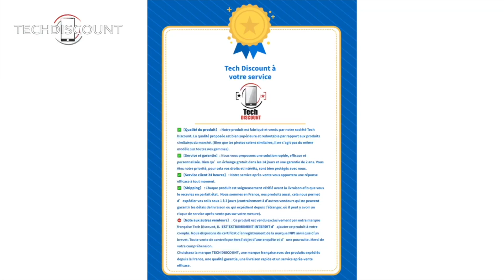Confozen -- Chauffe tasse électrique verre USB accessoire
Chauffe tasse électrique verre USB accessoire 16,99€
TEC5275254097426